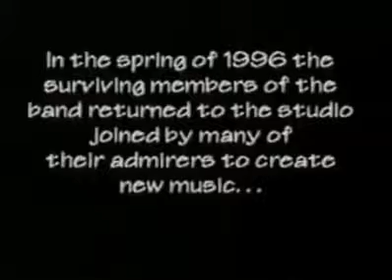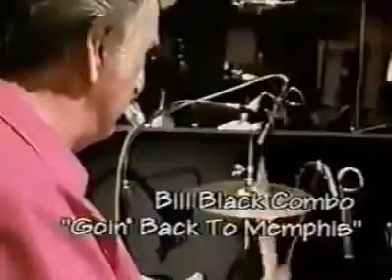Rolling Stones Ronnie Wood Keith Richards recording of All the King's Men 1997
In 1997, two rock ‘n’ roll legends, Scotty Moore and D.J. Fontana—best known as Elvis Presley’s original guitarist and drummer—released All the King’s Men, a tribute album packed with...

*If you like this please consider supporting the channel. Your donation helps to do what I do and keep it updated (anything will help!) Thank you!